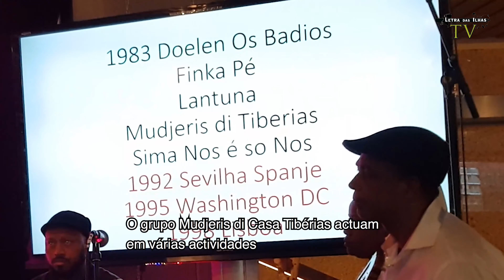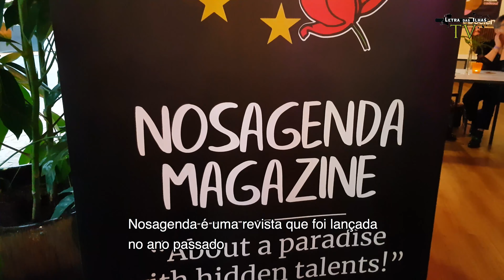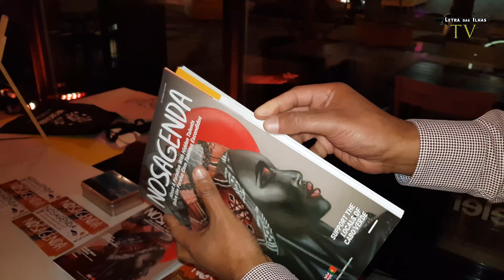Ambiente de Natal no Doelen com Batuku e workshops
Christmas Taste of Cabo Verde no Doelen. Ambiente de Natal no Doelen com Batuku e workshop. Participação do grupo de batuku Sima nos é so nos. Aqui uma reportagem de Carlos Cardoso - 15 de Dezembro de 2019.
Help Letra das Ilhas TV - Doneren / Doação = Klik no link para € 10.

Via Banco:
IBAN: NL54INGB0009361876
no nome de  Stichting Letras
Rotterdam Holanda

Letra das Ilhas TV é o resultado dum trabalho voluntário, realizado em Roterdão com equipamentos simples.